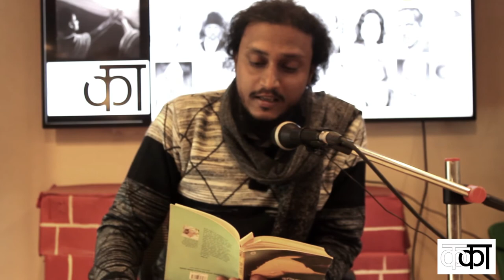Kavita Karvan's "Nishast Dilli" Celebrates Poetry of Resistance, Hope & Harmony (Alok Dhanva)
Programme Title: Wo Subah Kabhi To Ayegi
Theme : Poetry of Resistance, Hope and Harmony
Poem/Poet: Safed Raat/Alok Dhanva
Recitation by: Adnan Kafeel Darvesh

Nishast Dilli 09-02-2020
DOP: Subhash Rawat, Javed Alam, Chander Verma
Editing: Chander Verma
Venue: Jawahar Bhawan, New Delhi